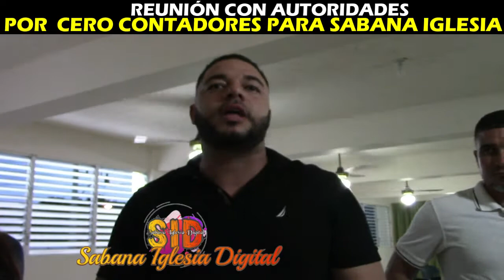Gobernadora Rosa Santos conversa con comunitarios en Monte de La Zanja, por tema EDENORTE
EDENORTE
Noticia de RD
Noticia de Santiago RD